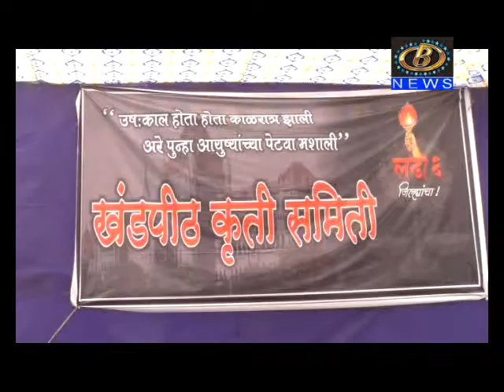२५ मार्च ते १ एप्रिल दरम्यान वकिलांचा न्यायालयीन कामकाजावर बहीष्कार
कोल्हापुरात मुंबई उच्च न्यायालयाचं सर्किट बेंच व्हावं, यासाठी २५ मार्च ते १ एप्रिल दरम्यान  वकिलांचा न्यायालयीन कामकाजावर बहीष्कार, रंगपंचमीच्या दिवशीच आंदोलनाला सुरवात
Channel B